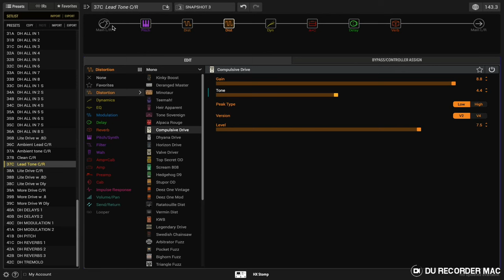GUITAR TUTORIAL // Vamos a Cantar //Chris Rocha - HX STOMP PRESET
Dopo tante richieste e tanta attesa ecco il tutorial step by step del solo di chitarra prodotto da Chris Rocha per Miguel San Marcos in Vamos a Cantar.
Spero vi sia di aiuto.